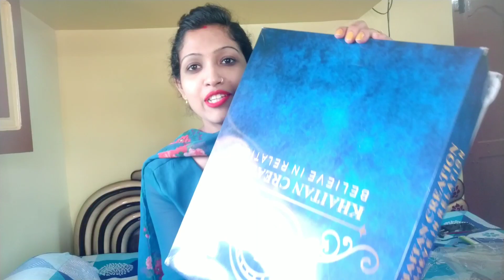Benarasi Collection Of My Wedding With Price ❤️//bangla vlog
Love u my all friends